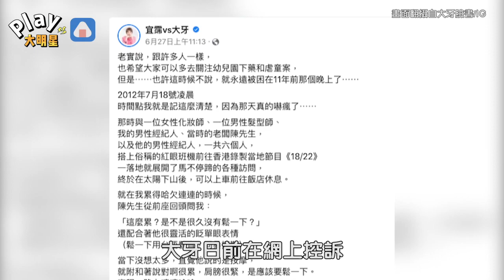掀黑人性騷擾傷疤後大牙首曝近況 「努力把健康吃回來」疑似為官司蓄力